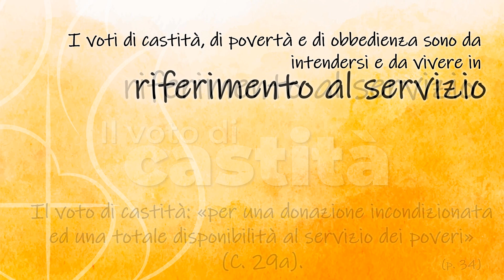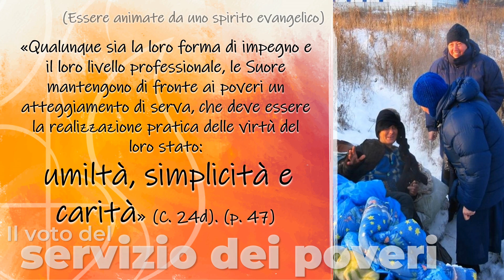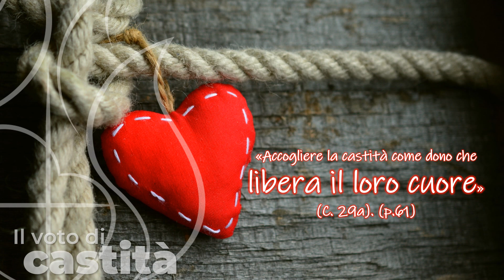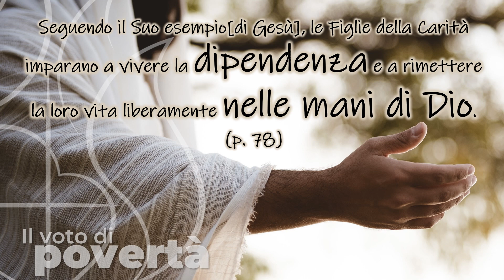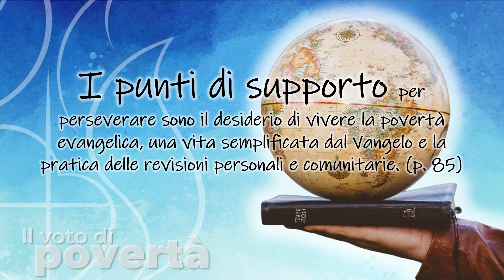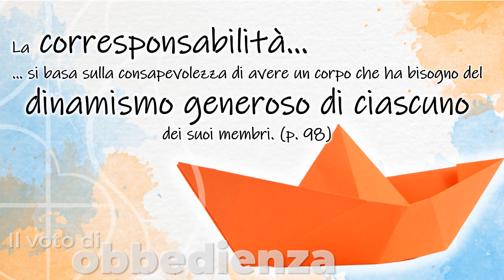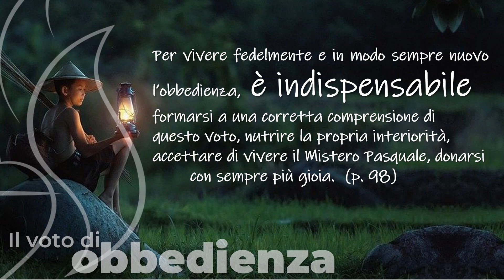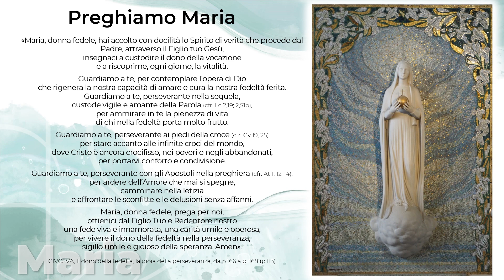Marzo 2022 Prepararsi ai voti IT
Prepararsi ai voti è davvero…un impegno… un’esigenza…  un cammino da intraprendere!

Un impegno: «Secondo la Scrittura, quando Dio sceglie qualcuno per una vocazione particolare, si impegna ad indicargli il cammino. A poco a poco, alla luce dello Spirito, la strada si precisa» (C. 49). Il Signore prende l’iniziativa e dona la Sua grazia.

Un’esigenza: la preparazione ai voti, l’approfondimento del Vangelo e del carisma richiedono certamente impegno, perseveranza, passaggi ma soprattutto un atteggiamento di ascolto dello Spirito Santo.

Un cammino da intraprendere: …Il dono di sé attraverso i voti non è acquisito una volta per tutte. Al contrario, è un movimento continuo fatto di scoperte, conversioni, successi e fallimenti, gioie e sofferenze.

Maria ci accompagna. Lei è presente a tutte quelle che hanno ricorso a lei. Confidiamo in lei e mettiamo i nostri passi nei suoi, essi ci conducono a suo Figlio, colui che vogliamo seguire.

Buon cammino!
Suor Françoise Petit